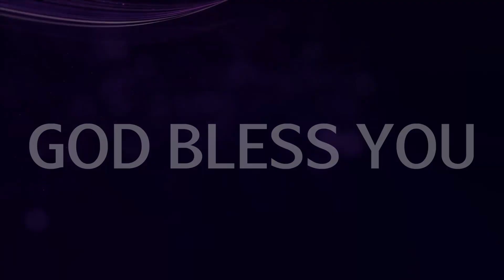దైవసేవకురాలు నల్లూరి సత్యవేదం జోనాతాన్ గారు 25 10 2024